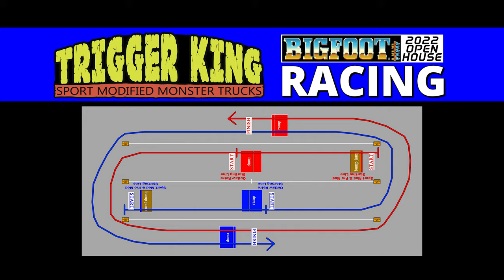2022 BIGFOOT Open House - Sport Mod Racing - Trigger King R/C Monster Trucks - Sep.10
Sport Mod RC monster trucks racing from the 2022 BIGFOOT Open House, held on September 10th.